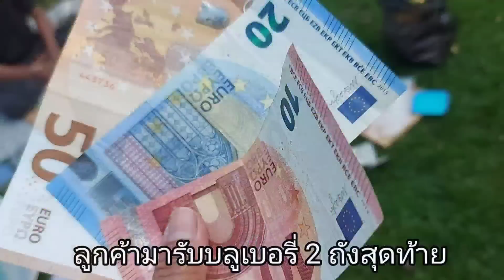กินหมูกะทะ นับเงินแสน‼️จากป่าฟินแลนด์🇫🇮 | บลูเบอรี่สร้างรายได้